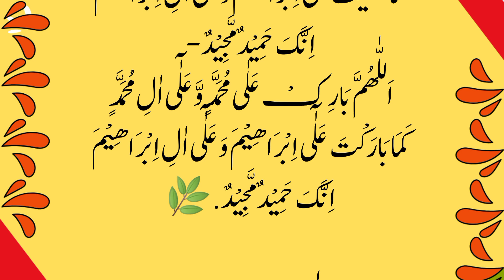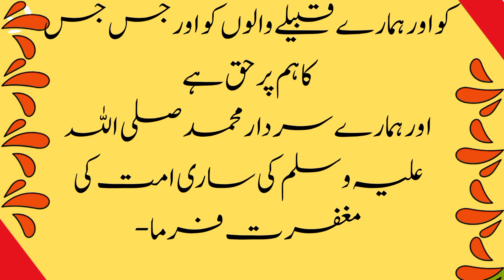دعامانگنے کا طریقہ| اس طرح سے دعا کرو ضرور قبول ہو گی| dua mangne ka tarika|dua ke alfaz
Welcome to  the world of "kyabaathay"